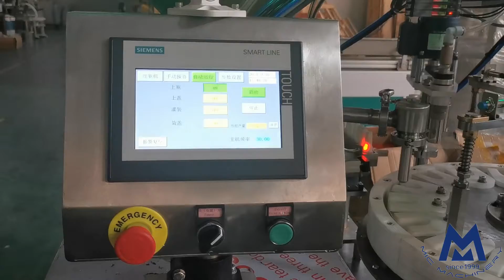Automatic Glue Bottle Filling Capping and Labeling Machine Production Line